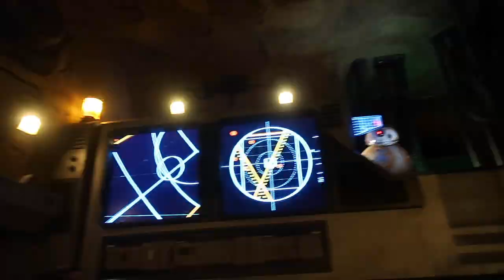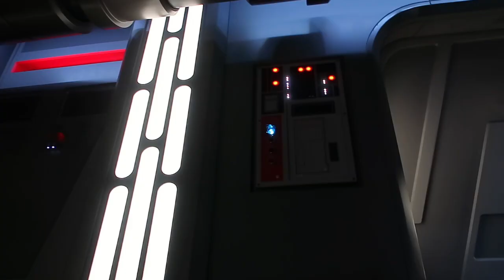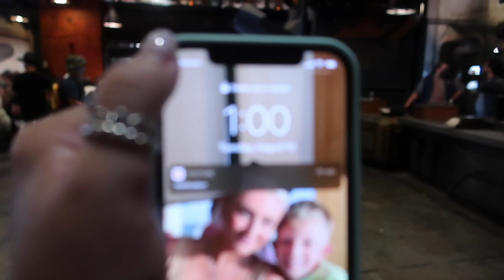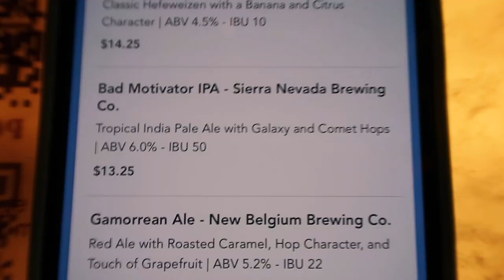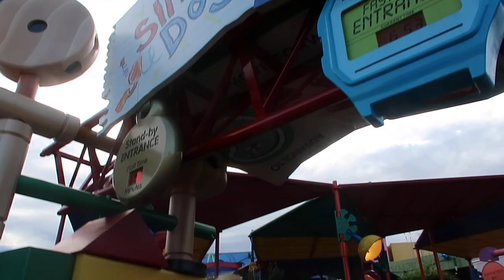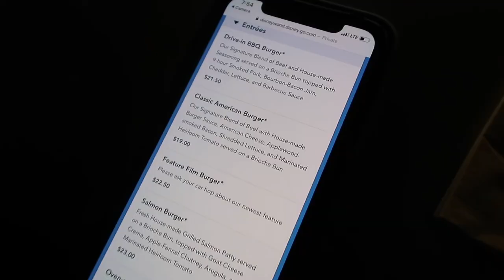HOLLYWOOD STUDIOS SCI-FI DINER RISE OF THE RESISTANCE DISNEY WORLD VLOG AUGUST 2021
Today we went to hollywood studios!! We did some fun rides and ate some good food and had a blast :)